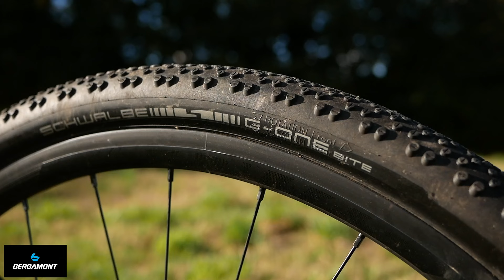Probando la GRAVEL de BERGAMONT para BIKEPACKING